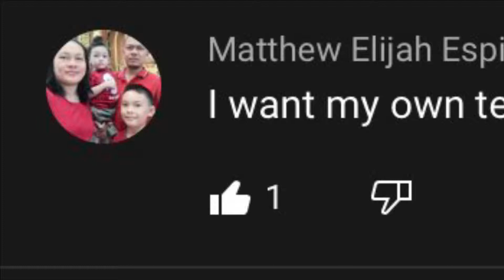Editing Myself to Have Lava Team in Arsenal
Thx for suggesting this, remember to suggest teams in the comments.